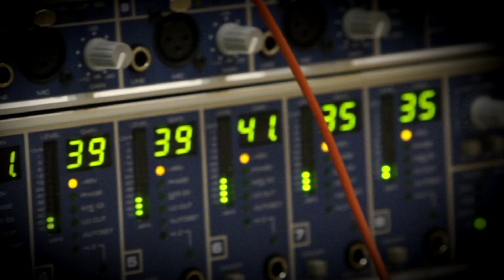Duborchestep_Adventure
聲音展演【Duborchestep】是由一個不存在的​化學方程式『Dubstep + Orchestra →（電子+交響樂→）』所組成；整廠表演以「聲音設計」​為核心，加上不超過、簡單的科技應用，發展與影像、劇場​、舞蹈、投影等方式整合，讓聲音除了聽覺刺激/​享受外，觀眾也可藉由視覺，感受到聲音的力量，讓聲音被看​見。